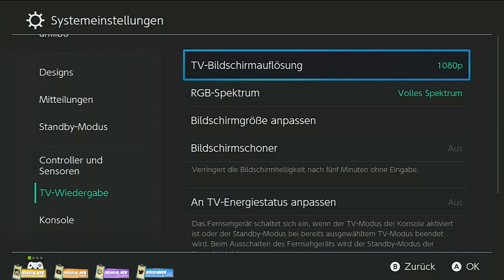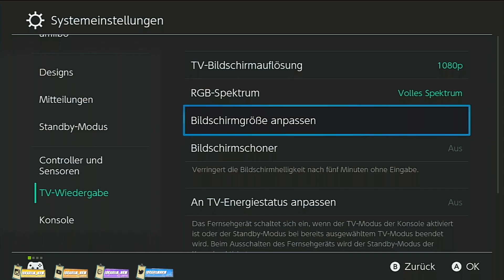SO BEKOMMST DU BESSERE FPS IN FORTNITE AUF DER NINTENDO SWITCH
Hallo und herzlich willkommen zu einem neuen Video auf meinem Kanal, in diesem Video erkläre ich euch, wie ihr bessere FPS Anzahl auf der Nintendo Switch bekommen könnt, VIEL SPAß!

Dieses Video Konzept habe ich beim Englischen Content Creator Kothcap gesehen und dachte mir ich mache sowas aber auf Deutsch, hier gelangt ihr zu Koth's Kanal

▬▬▬▬▬▬▬▬▬▬ Mein Equipment ▬▬▬▬▬▬▬▬▬▬

► HP Omen Gaming PC
► Logitech Webcam
► HyperX Cloud Headset
► Nintendo Switch Controller
► Logitech G Pro Wireless
► RuoCherg RGB Mauspad
► FDUCE SL40
► InnoGear Mikrofonständer
► Logitech G513 Keyboard
► GoPro 12 Creator Edition

💶** Dies ist ein Affilliate Link, sprich ich bekomme eine kleine Provision jedoch kommen auf dich KEINE extra kosten dazu! 💶

PS: Wenn ihr wollt und ihr mein Content feiert, dann würde es mich freuen, wenn ihr mich als Creator im Item Shop eintragt: "ibrahiim_nrw"